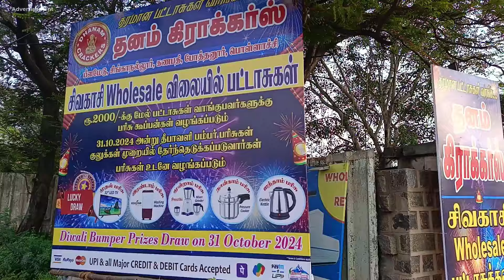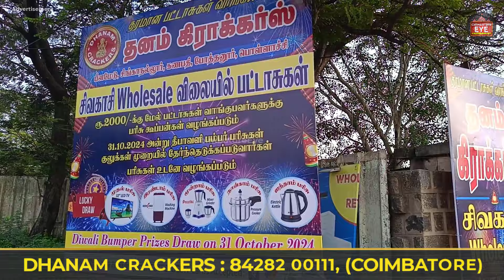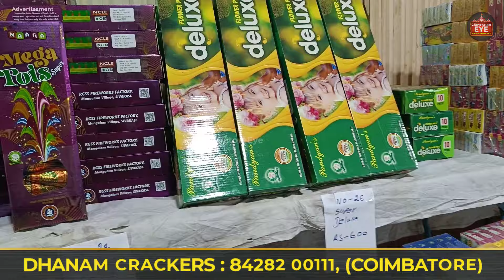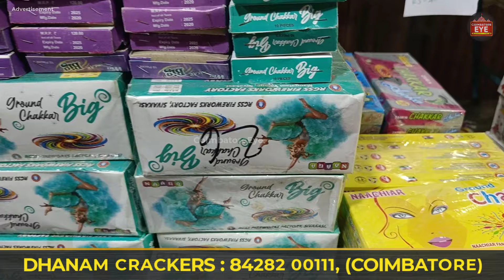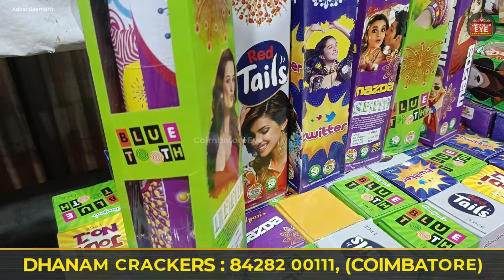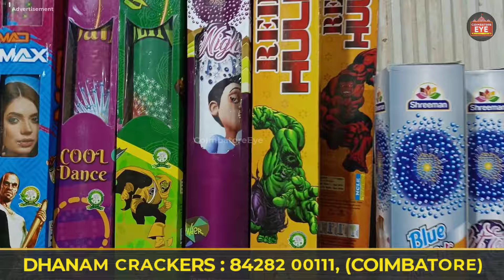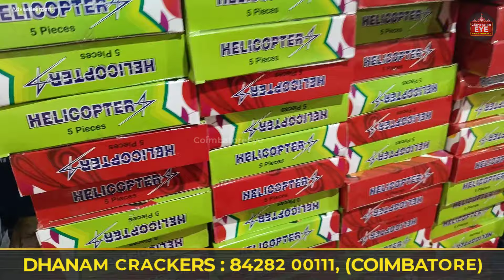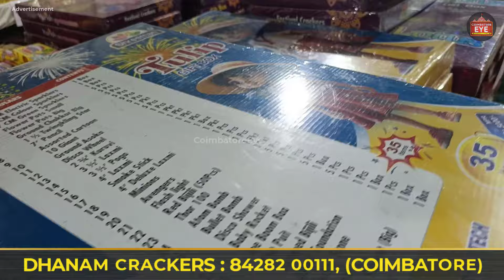👁️ரூ2000க்கு பட்டாசு 🧨💥வாங்குனா LED TV*| Sivakasi Crackers | Crackers Shop in Coimbatore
பீள்மேடு
வரதராஜா மில் பஸ் ஸ்டாப்,
Baby Planet அருகில், அவினாசி மெயின்ரோடு.
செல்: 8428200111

சிங்காநல்லூர்
ஸ்ரீ ராம் காட்டன் மில் சூரியபாலா ஃபோர்டு எதிரில், திருச்சி மெயின் ரோடு.செல்: 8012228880

கணபதி
கிருஷ்ணா கல்யாண மண்டபம் பாரதி நகர் பஸ் ஸ்டாப் சக்தி மெயின்ரோடு
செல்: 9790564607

கணபதி
ராமகிருஷ்ணா பஸ் ஸ்டாப் எதிரில் பெரியார் நகர், சத்தி மெயின்ரோடு
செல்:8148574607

போத்தனூர்
PVG கல்யாண மண்டபம் D-Mart அருகில், ஆத்துப்பாலம் ரோடு
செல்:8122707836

பொள்ளாச்சி
S.F.No 120 T.கோட்டாம்பட்டி பல்லடம் ரோடு, பொள்ளாச்சி
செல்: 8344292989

Drone Crackers
Buy crackers Online
Trending crackers 2023
Best cracker shop in sivakasi
Branded crackers shop
sivakasi crackers 2023
sivakasi online
crackers online
sivakasi crackers price list
crackers testing
gocracker sivakasi
weightu sivakasi
Sivakasi crackers
Crackers
Branded Crackers
cheapest crackers
Online order

Crackers online purchase
Sivakasi Crackers Shop
Crackers Wholesale